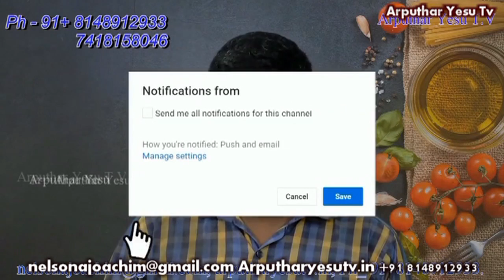Saint Mary's Co-Cathedral ( St. Antony Church ) Parry's 03-07- 2018 Adoration